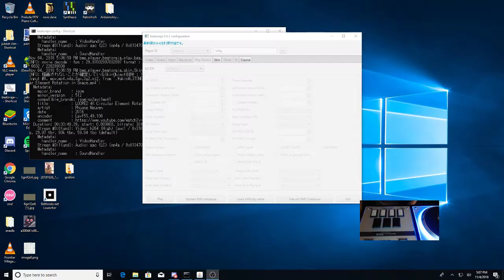[BMS] Spiritoso Killer 10 ☆